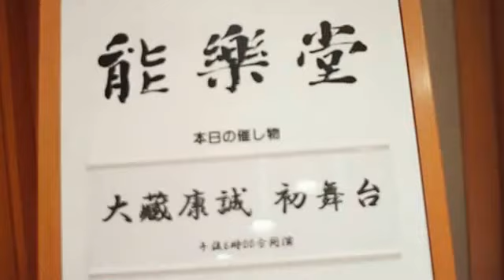狂言 初舞台〜以呂波〜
2012年
大藏康誠の初舞台のメイキング映像です。
４歳7ヶ月

大蔵康誠
能楽師狂言方大蔵流
大蔵基誠の長男2008年生
2008年の９月に伊勢神宮で「以呂波」を奉納。
12月セルリアンタワー能楽堂にて「初舞台」としてお客様の前で上演。2014年10月12日には「靭猿」の小猿役を控えている。

Yasunari Ohkura
Japanese Traditional Kyougen player.
This movie is his first play actograph.